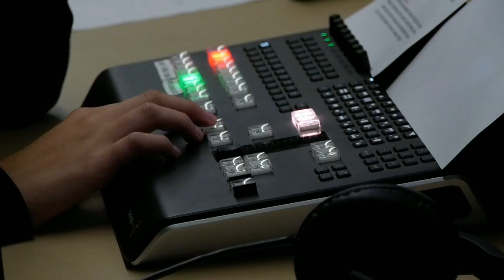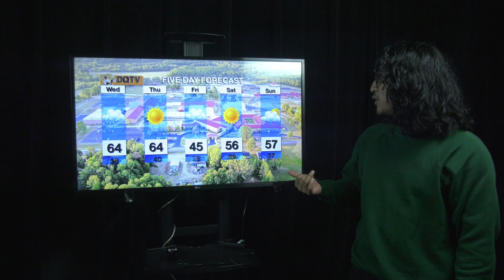2-8-23 DAILY ANNOUNCEMENTS